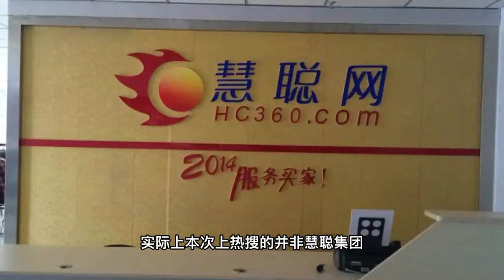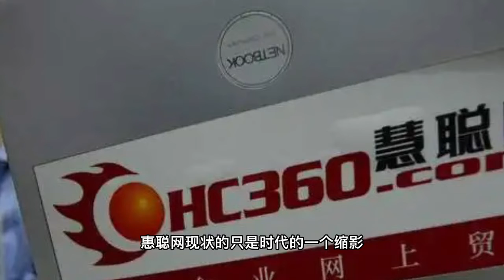去年巨亏6亿，曾与阿里齐名，慧聪上演大败局